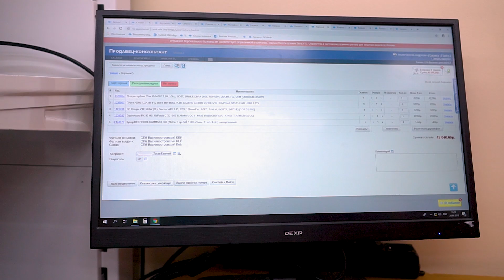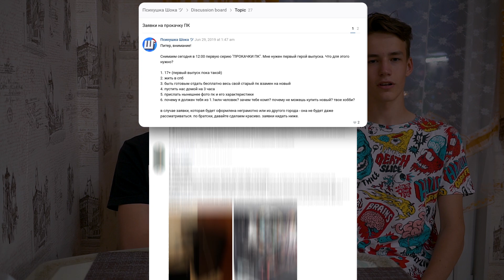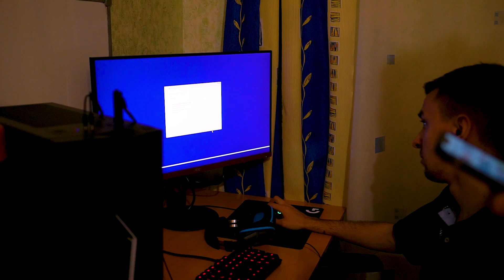ПОДАРИЛ ПК ЗА 120.000 РУБЛЕЙ // ПРОКАЧКА ПК #1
- успей урвать оперативную память HyperX Predator DDR4
- успей урвать SSD Kingston A1000
- блок питания Cougar VTE 600w